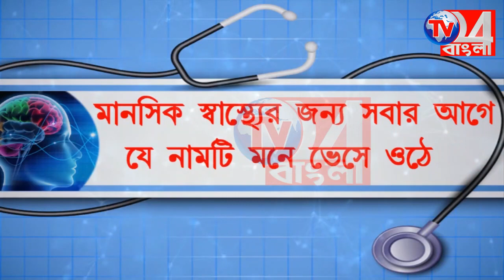দুপক্ষের সংঘর্ষে আহত ৬, গ্রেফতার রানীনগর 1 ব্লক বিজেপির সভাপতি সহ ৭ জন